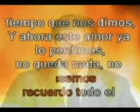SERGIO GARCIA - SEPARADOS REMIX (DJ CASANOVAJG 2009)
Escuchen esta version de SEPARADOS la cante con mi cel.